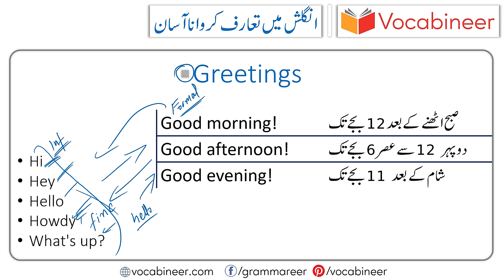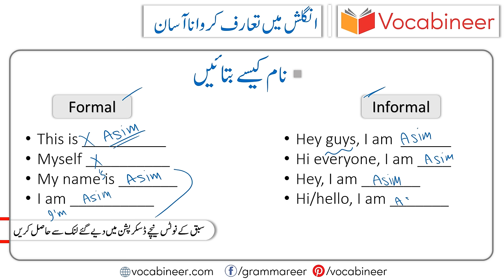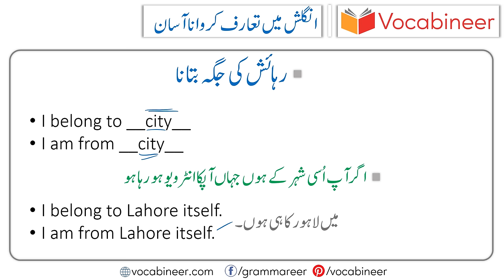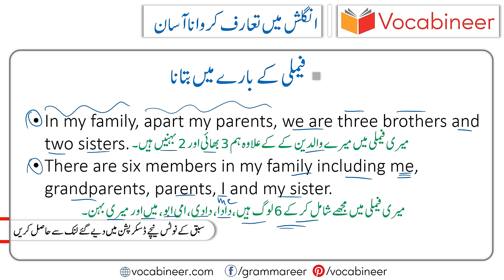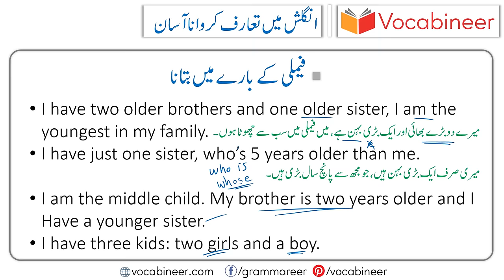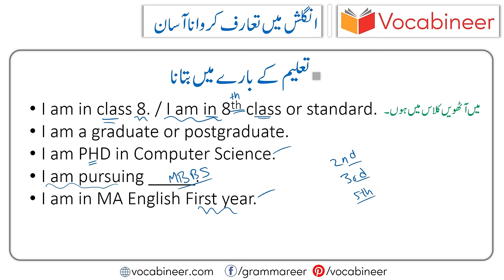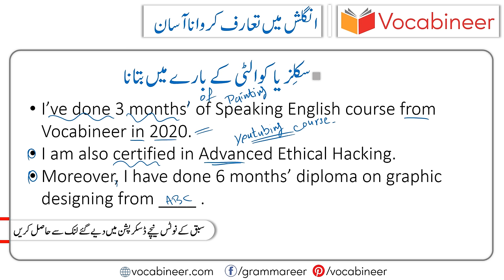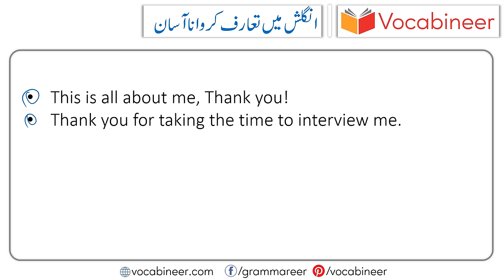Introduction in English for Interview, Presentation, Class, Stage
Introduction in English for Interview, Presentation, Class, Stage explained through Urdu.